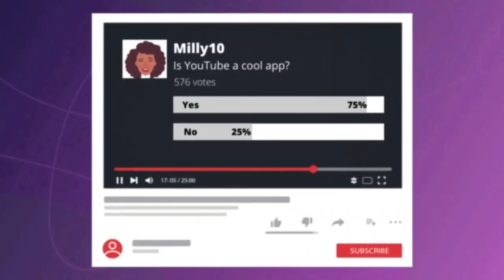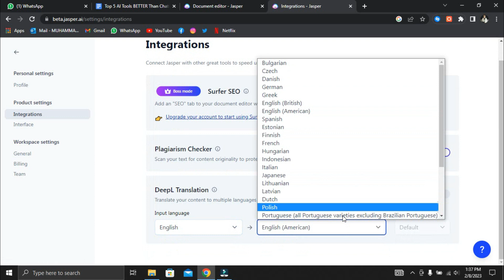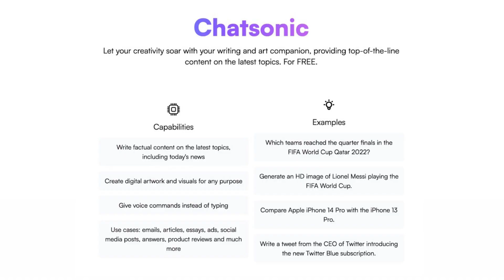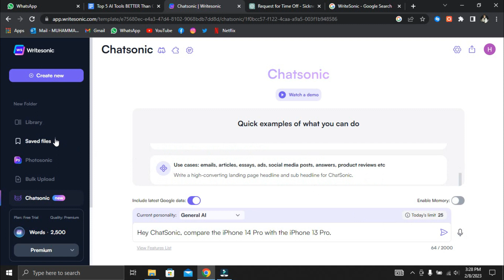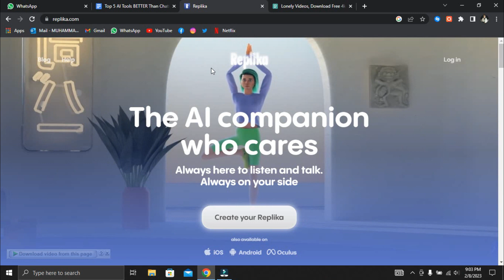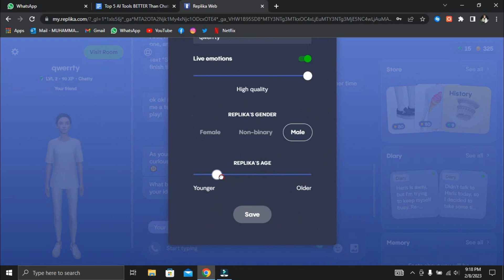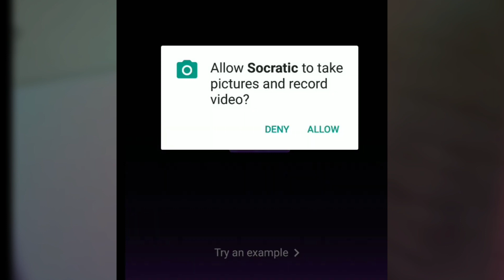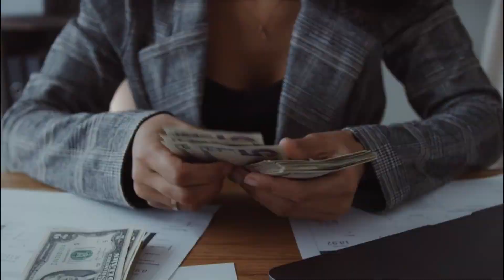Top 5 AI Tools BETTER Than ChatGPT That No One Is Using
Hi everyone! In this video, I'm going to show you the Top 5 AI Tools that are BETTER than ChatGPT that No One is Using. We'll explore Rytr, a powerful AI copywriting tool, and Jasper AI, a cutting-edge tool for natural language processing. Plus, I'll be showing you a tutorial on how to use Rytr for your AI copywriting needs. Don't miss out - check out this video now!

Try Matt Par's FREE YouTube training course to help you start a YouTube channel

Try Pictory, the successor to Vidnami, for FREE!

Try Descript, the most human-sounding text-to-speech software on the market, for FREE!

Try Listnr, a revolutionary cost effect text to speech software for free!

Rewrite any article for FREE using Quillbot!

Grow your brand and your channel with VidIQ! Try it out for free today!

Try our suite of Text to Speech software for free!

Use UpWork for all of your freelancing needs!

Make animated content quickly and easily. Try Renderforest for FREE!

Try Jasper, the best AI writer on the market, for FREE!